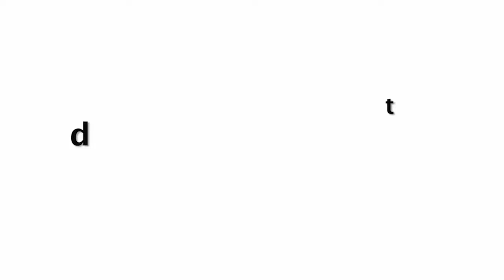Arbaaz Khan Cute Video On His Girlfriend Georgia Andriani Birthday Celebration